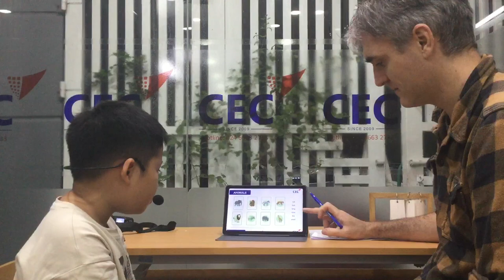CEC VQ2 | ES2P | VIDEO TEST 3 | XUÂN BÁCH